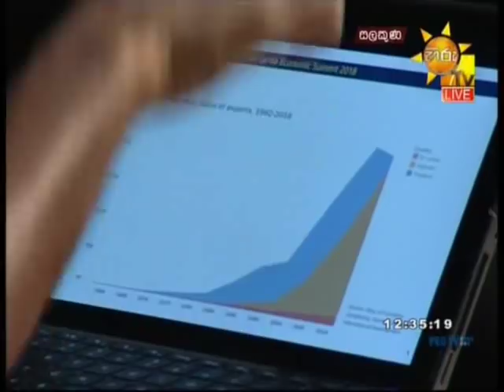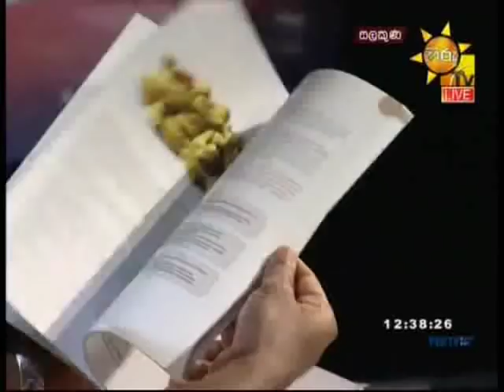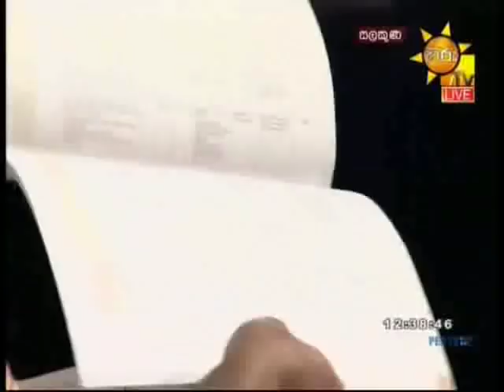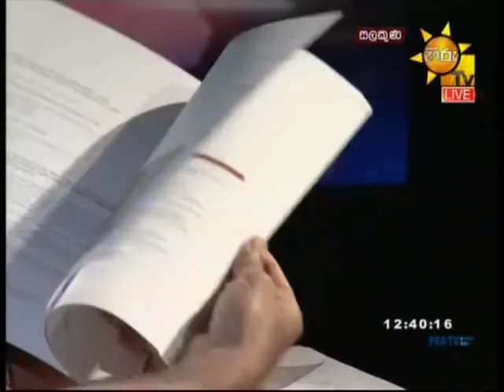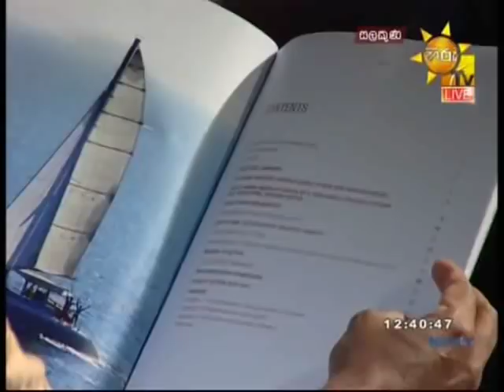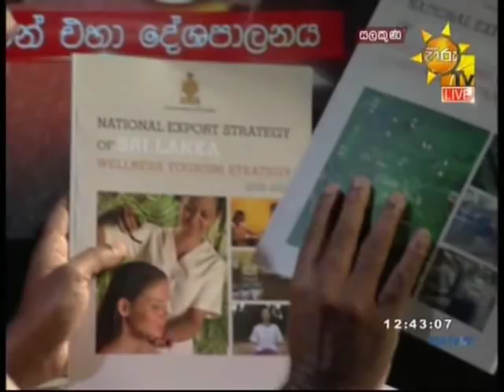Salakuna - 01-10-2018 P05